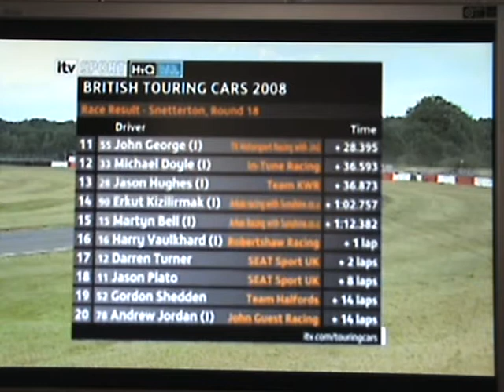BTCC 2008- Snetterton - Race 3 (part 3)